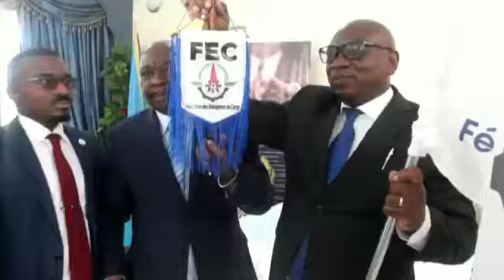FEC SUD-KIVU : Élection d’un nouveau Conseil Provincial pour le mandat 2022-2025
Le Groupement provincial de la FEC/Sud-Kivu a tenu, le 23 avril 2022 à Bukavu, une Assemblée  Provinciale Ordinaire et Elective, à l'issue de laquelle le Conseil provincial et son Bureau affichent désormais complet.

A l’issue de cette Assemblée, ont été élus, pour conduire le Conseil provincial de la FEC/Sud-Kivu :

• Monsieur Joyeux BAHIDIKA MIRINDI, Président ;
• Monsieur Michel GEBBERS, 1er Vice-président ;
• Monsieur Baudouin MAMBO SALUMU, 2ème vice-président ;
• Monsieur RAMAZANI RAMOS René, 3ème Vice-président ;
• Joséphine BUHENDWA, 4è vice-présidente.